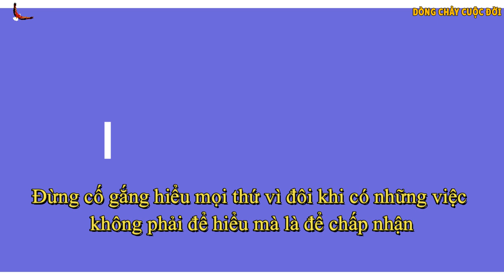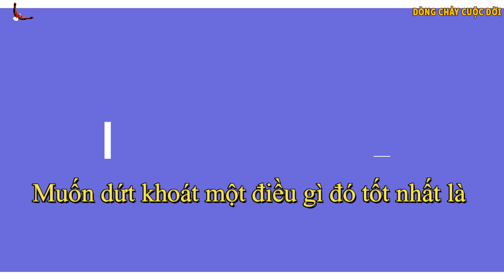8 Câu nói Thấu tận TÂM CAN càng Nghe càng Thấm - DCCĐ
8 câu nói thấu tâm can nghe thấm từng từ.

Danh mục
Mọi người và Blog
Giấy phép
Giấy phép chuẩn của YouTube
Danh mục